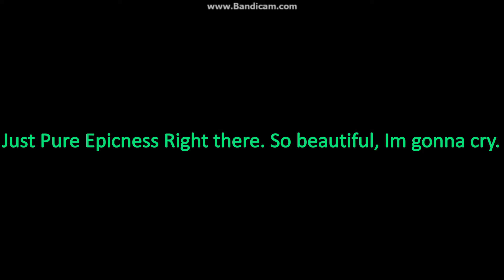Super Cool Thang You Gyotta see! Yeyah!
Includes Lord of the Rings Online Trailer and Soundtrack. Along with the most majestic of sheeps, Larry Fluffington!